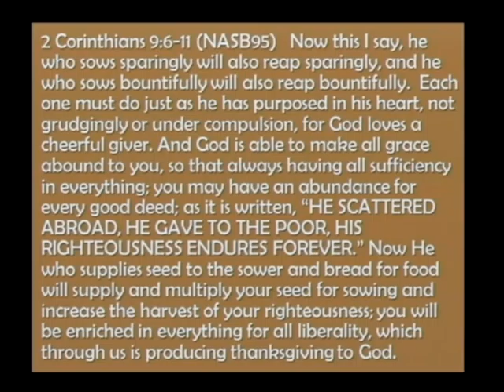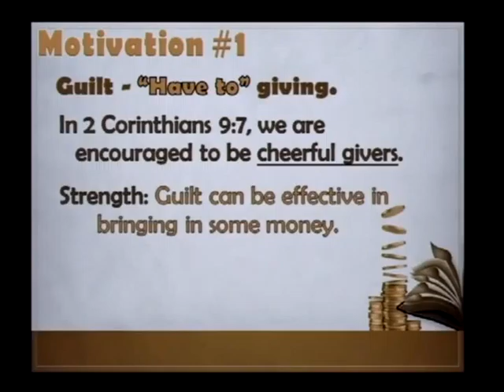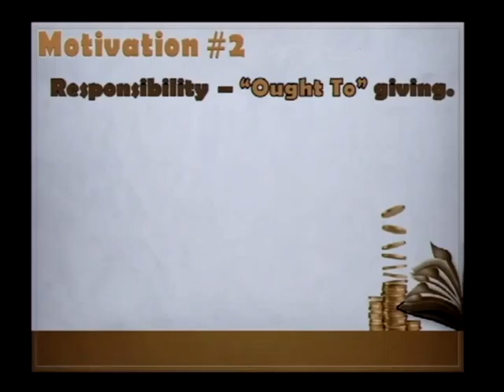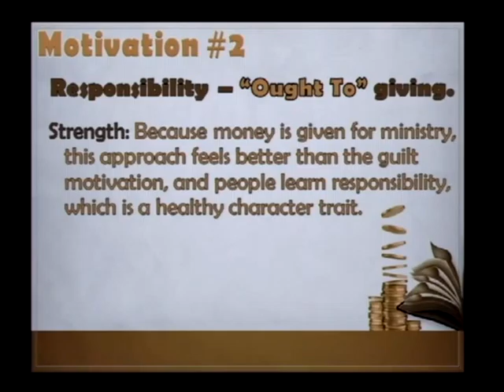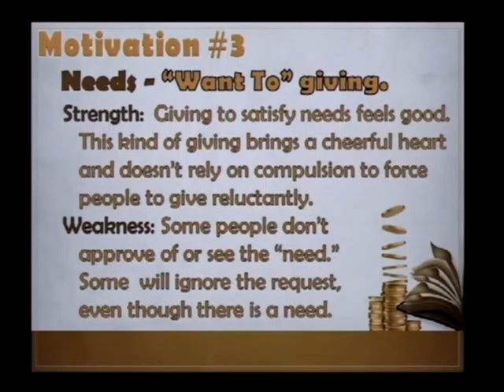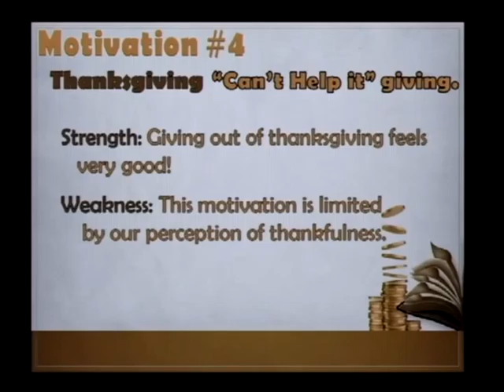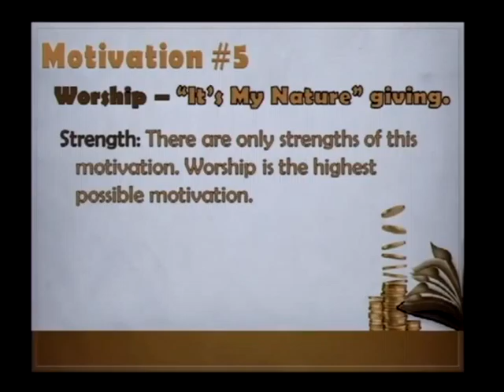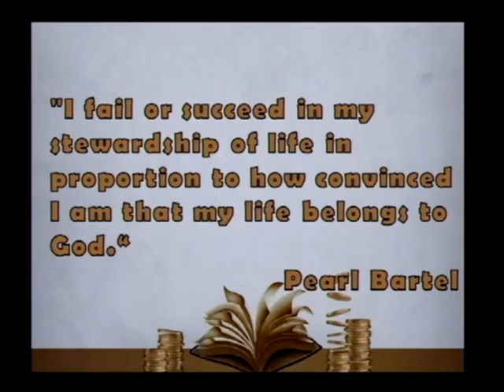Giving Up, Part 2 (1/31/16)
Giving Up, Part 2